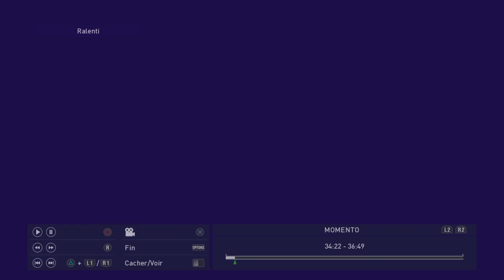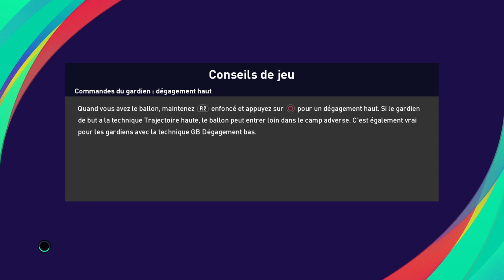eFootball PES 2021 SEASON UPDATE UEFA Euro 2024 Mbappe voit Double En Final France vs Portugal